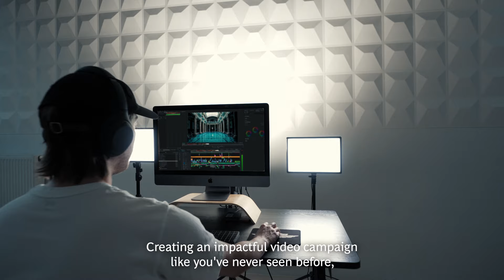Beyond the Scenes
Beyond is where we begin to make life better. For clients. For society. For the planet. For each other. What's your Beyond? Join our team and go beyond what you thought was possible.